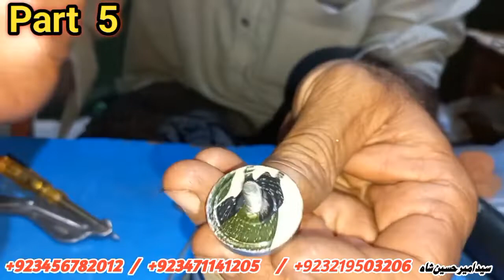How to repair Diana 35 old T 05T 06 trager part 5 | Shah g airguns | M technical jugar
how to repair SR1000 airgun/ Complete information and repairing of gun/How to fixed scope on airgun
بھائی گن ٹھیک کروانے مضفرگڑھ
سے آ گئے
اسلام وعلیکم
 پیارے دوستو ہماری تمام ویڈیوز ایئر گن کے بارے میں ہوتیں ہیں۔اگر کسی کو سمجھنے میں مشکل ہو تو وہ رابطہ کر سکتا ہے۔ آپ ایئر گن کے تمام سپیئر پارٹس بھی ہم سے منگوا سکتے ہیں۔ آپ ایئر گن ٹھیک کروانے کے لیے بھی ہم سے رابطہ کر سکتے ہیں۔ نہایت تسلی بخش اور گیرنٹڈ کام کیا جائے گا۔ پیارے دوستو کس بھی کسم کی ایئرگن ٹھیک کروانے یا ایئر گن کے بارے میں کوئی مشورہ کرنے کے لیے آپ ہم سے رابطہ کریں شاہ جی ایئر گن سیل اینڈ سروس بہل تحصیل و ضلع بھکر۔استاد سید امیر حسین شاہ اینڈ سنز سید غلام عباس شاہ سید محمد تقی عباس شاہ
 Assalaam o alikum!
Dear friends, all our videos are about air guns. If anyone has difficulty understanding, they can contact. You can also order all the spare parts of the air gun from us. Very satisfactory and guaranteed work will be done. Shah G Air Gun Cell & Service Behl Tehsil & District Bhakkar - Ustad Syed Amir Hussain Shah Sons
Syed Ghulam Abbas Shah& Syed Muhammad Taqi Abbas Shah
call number
Whatsapp numbers
اسلام وعلیکم پیارے دوستو ہماری تمام ویڈیوز ایئر گن کے بارے میں ہوتیں ہیں۔اگر کسی کو سمجھنے میں مشکل ہو تو وہ رابطہ کر سکتا ہے۔ آپ ایئر گن کے تمام سپیئر پارٹس بھی ہم سے منگوا سکتے ہیں۔ آپ ایئر گن ٹھیک کروانے کے لیے بھی ہم سے رابطہ کر سکتے ہیں۔ نہایت تسلی بخش اور گیرنٹڈ کام کیا جائے گا۔ پیارے دوستو کس بھی کسم کی ایئرگن ٹھیک کروانے یا ایئر گن کے بارے میں کوئی مشورہ کرنے کے لیے آپ ہم سے رابطہ کریں شاہ جی ایئر گن سیل اینڈ سروس بہل تحصیل و ضلع بھکر۔استاد سید امیر حسین شاہ اینڈ سنز سید غلام عباس شاہ سید محمد تقی عباس شاہ Assalaam o alikum! Dear friends, all our videos are about air guns. If anyone has difficulty understanding, they can contact. You can also order all the spare parts of the air gun from us. Very satisfactory and guaranteed work will be done. Shah G Air Gun Cell & Service Behl Tehsil & District Bhakkar - Ustad Syed Amir Hussain Shah Sons Syed Ghulam Abbas Shah& Syed Muhammad Taqi Abbas Shah call number Whatsapp numbers ≈==≈ ≈ ≈===≈==≈= If this video helped you out please don't forget to subscribe, give it a thumbs up or if you are feeling generous leaving a tip by clicking the " i " button on the top right corner of the screen. Thank you very much for your support! اگر اس ویڈیو نے آپ کی مدد کی ہے تو براہ کرم سبسکرائب کرنا نہ بھولیں، اسے انگوٹھا دیں یا اگر آپ فراخ دل محسوس کر رہے ہیں تو اسکرین کے اوپری دائیں کونے میں "i" بٹن پر کلک کرکے کوئی ٹپ چھوڑ دیں۔ آپ کی حمایت کے لئے آپ کا بہت بہت شکریہ!

Hi, this video show you amazing Life hacks-Simple but extremely helpful